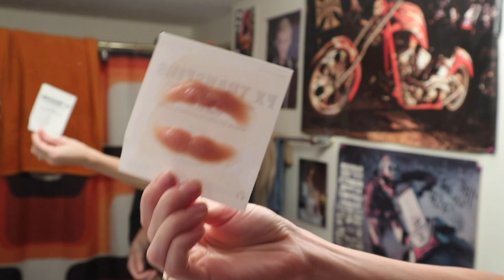Lip injections (at home)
Photo results on IG :) @Dollheadfamus